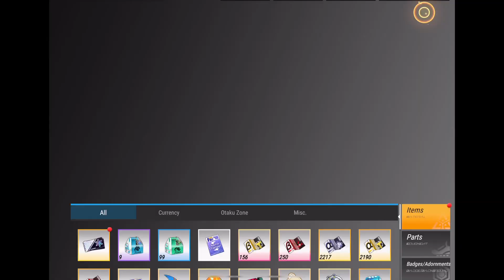Figure Fantasy part 715